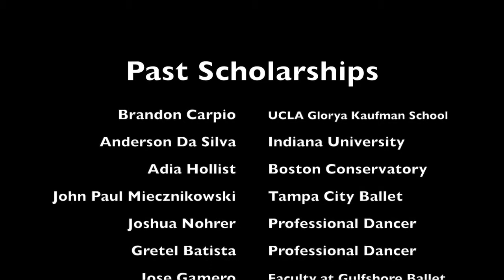Scholarships & Outreach | TAMPA CITY BALLET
Tampa City Ballet is proud to hold its outreach program "On Your Feet," which provides young children with the opportunity to receive a high-quality dance education with the possibilities to get scholarships.